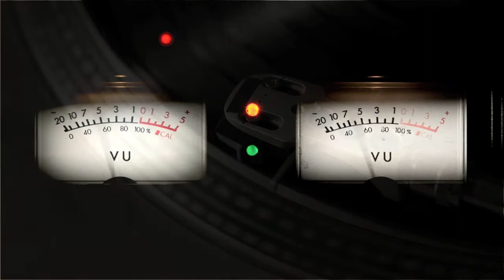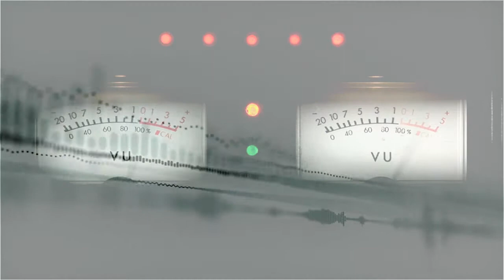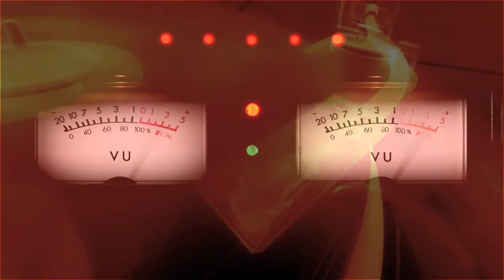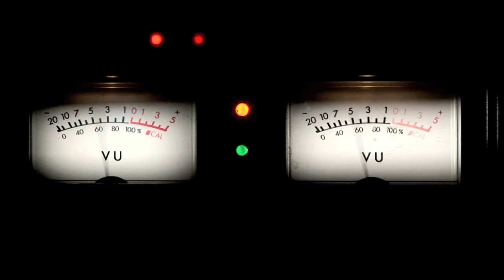Overtone Epidemic - Overkill ("VA Glamour Underground vol.1" Album Preview)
Kissthesound Records present one track by Overtone Epidemic as a preview to  Electro-House compilation "Glamour Underground vol.1"